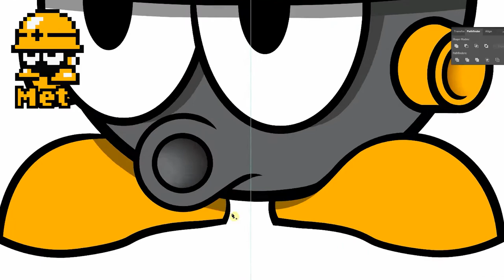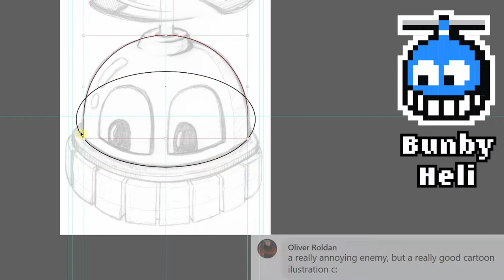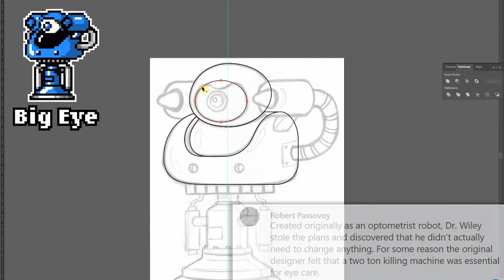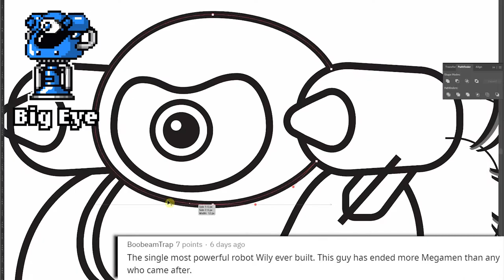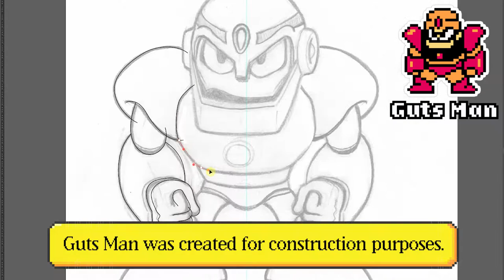Illustrator Redesigns Mega Man Characters | Guts Man and friends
Watch Mega Man's enemies get transformed from pixel art to digital art using Adobe Illustrator CC.

My favorite drawing tools:
Light Pad
Sketch Book
Mechanical Pencil
6" Steel Ruler

The gear I use to shoot videos:
Favorite Camera 📷
Favorite Lenses 📸